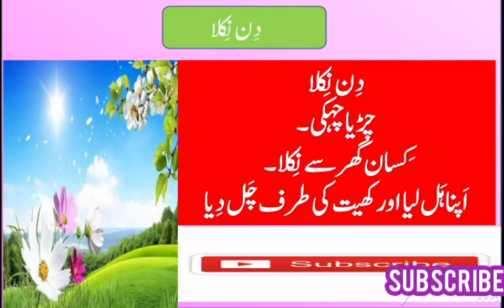STD 1st Urdu Din Nikla اردو بال بھارتی جماعت پہلی دن نکلا